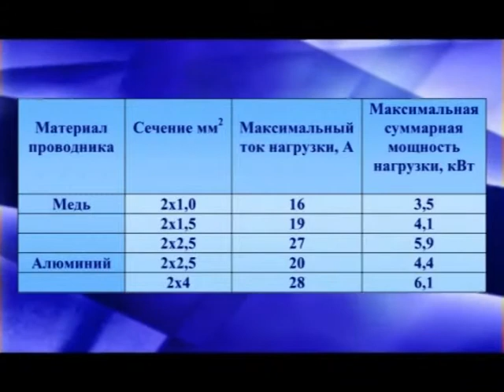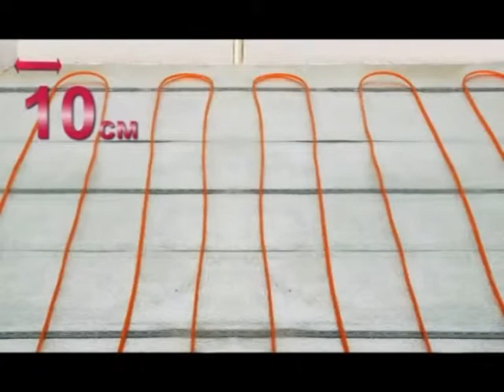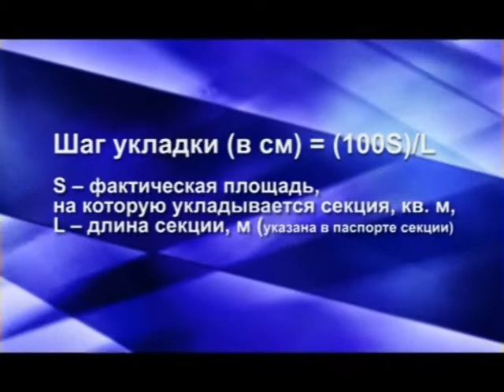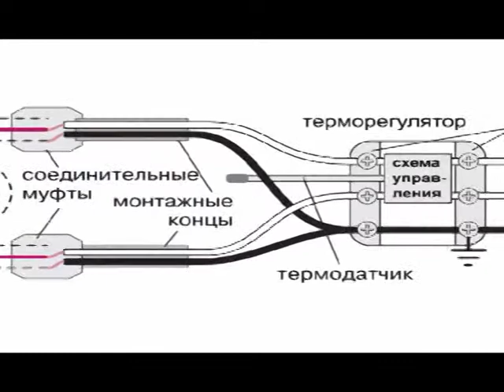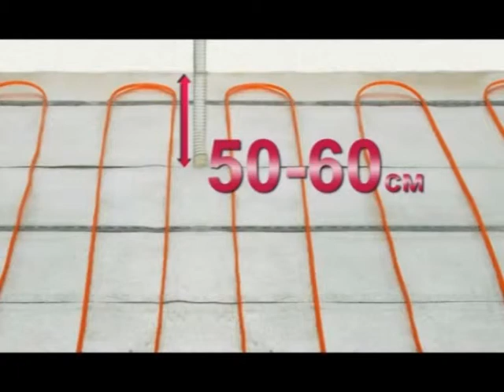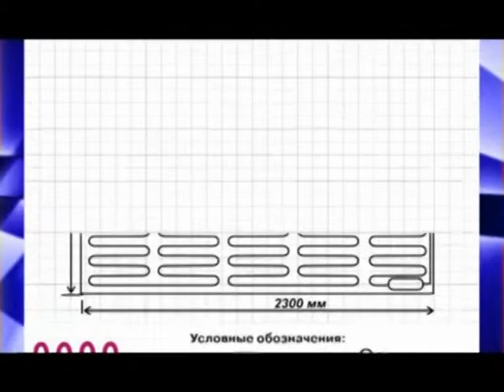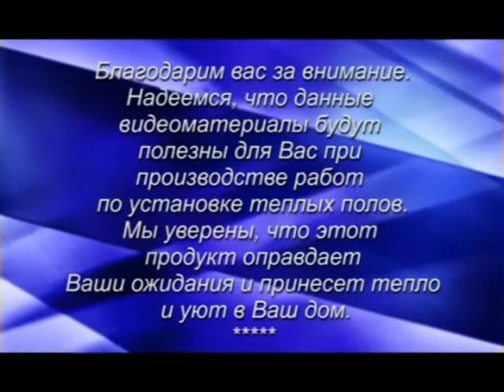Монтаж кабеля Наш Комфорт